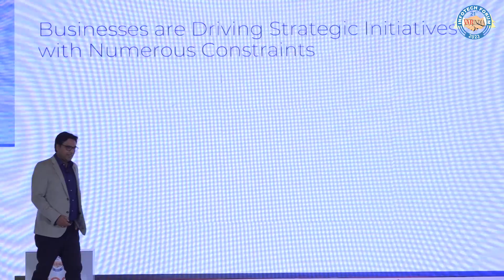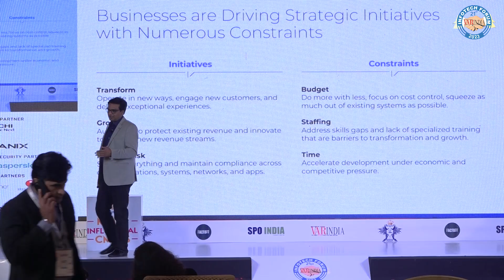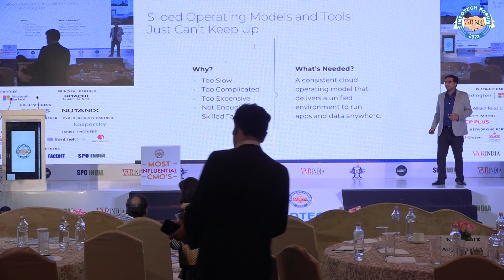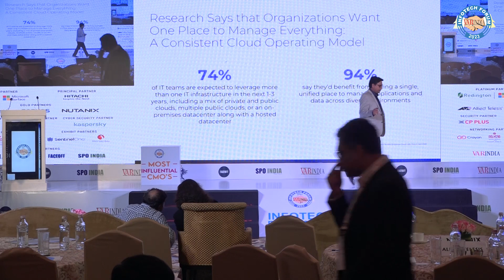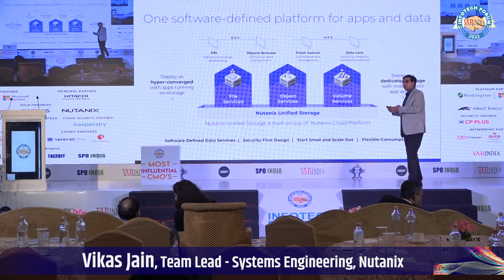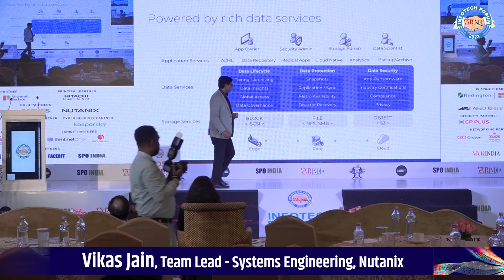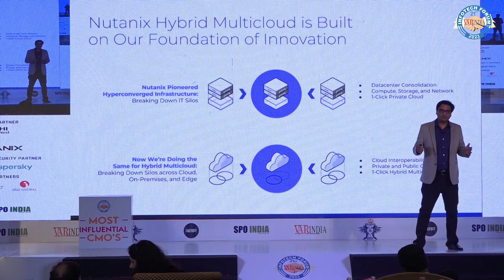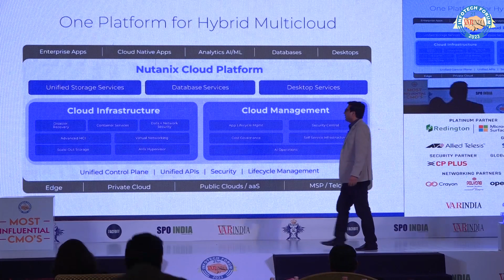Nutanix offers solution to manage data sprawl easily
Vikas Jain, Team Lead - Systems Engineering, Nutanix at IT Forum 2023